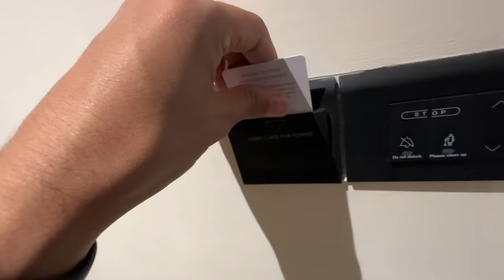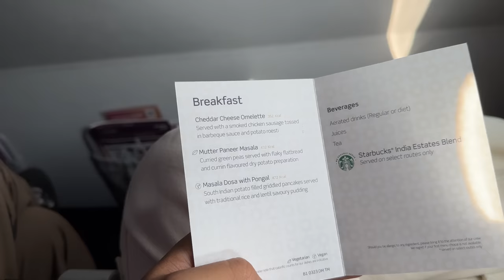Fortuner Vs Super Car 😂 Race